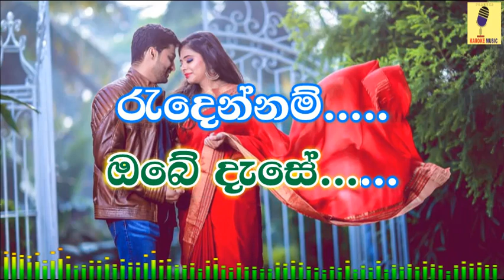Sanda Se Besa Noya(Remake) - Karoke Without Voice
Track: Sanda Se Basa Noya(Re Make)
Artist: Kasun Chamikara
            Shanika Madumali
Lyrics; Rachitha Wikasitha